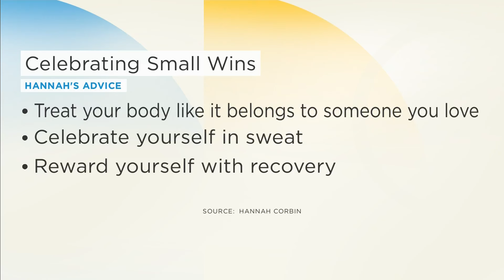Peloton’s Hannah Corbin on celebrating small wins in fitness | Your Morning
When it comes to working out, small wins can make all the difference.